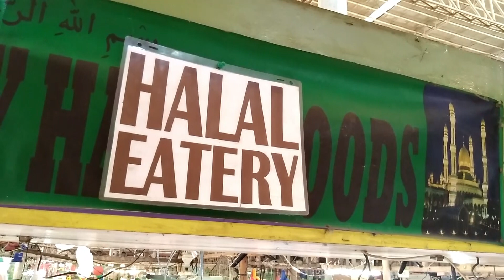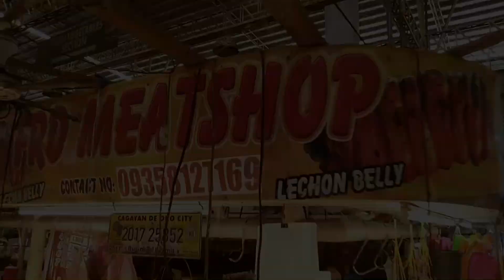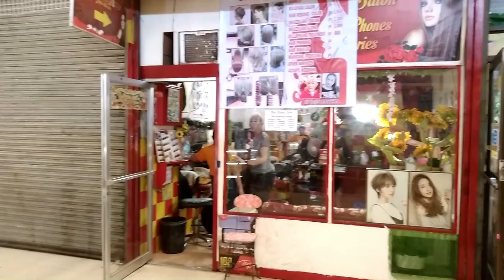BREAKFAST at the AGORA MARKET | CAGAYAN DE ORO CITY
Agora Market in Barangay Lapasan, Cagayan de Oro City, Northern Mindanao, Philippines, is one of the most modern markets in the city for its age. It was built in the 1980s, after the demolition of the old Agora Market, together with an integrated bus station.

We like the light and airy high hall shape, the tiled floor and the bright colours. Even though there are not as many market stalls here as in the Cogon Market or the Carmen Market, everything is here.

Not only do we come here when we take someone to the bus, but we also enjoy the varied food offered by the carinderias and eateries.

You can clearly see how friendly the people are here in this video.

MUSIC CREDITS

I've Got a Plan by Riverworn
This One by Conditional
and several sound effects